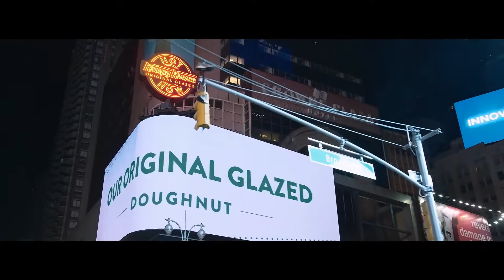Orion - TTG | Neon M3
NIGHT EDITION - Orion - TTG | Neon M3